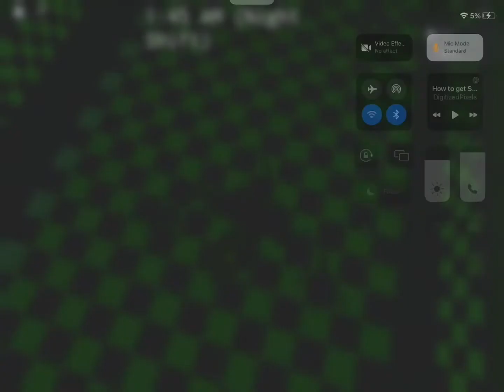Five Nights at Freddy's ep1: breadbear hunts security guards